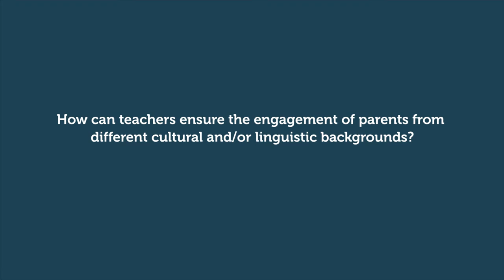How can teachers engage with parents from different cultural and/or linguistic backgrounds?